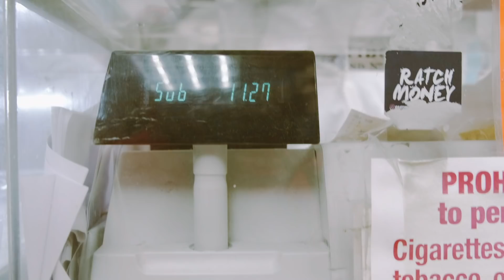Trinidad James Says He's Allergic to Chocolate | HNHH Snack Review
Trindad James stopped by the NYC office before the world came to a screeching halt, and he shot an episode of Snack Review with us. Trindad gives us a look at how he's snackin' -- bananas, Hi-Chew candy, Sun Chips and more make the list. He also reveals he's allergic to chocolate (!) and talks about his most expensive meal ever.